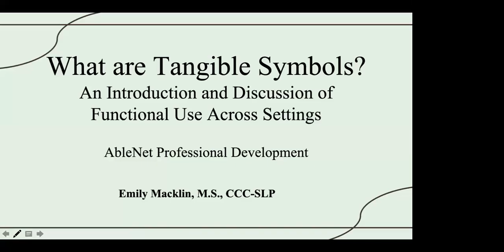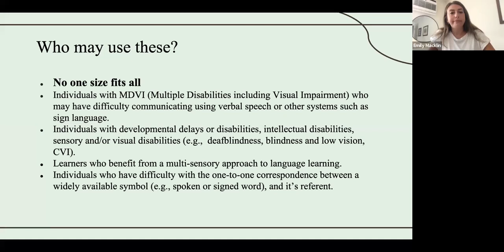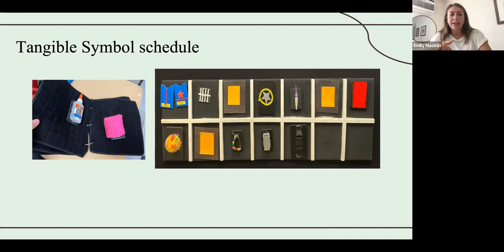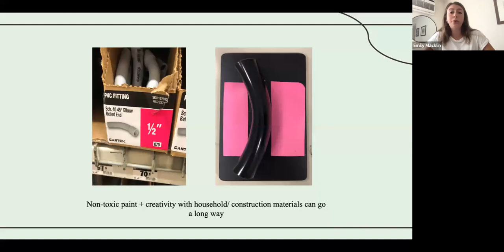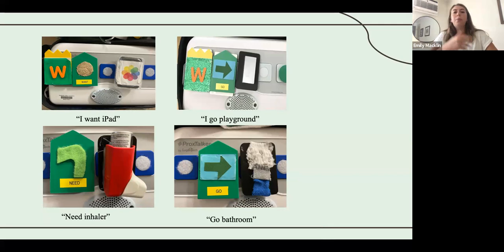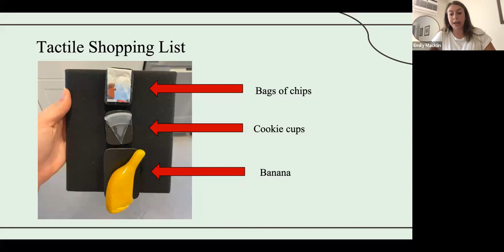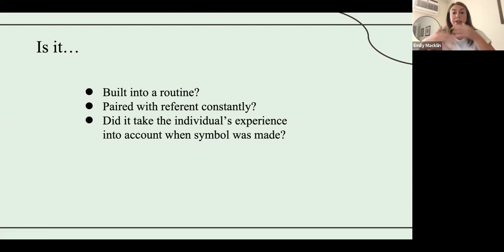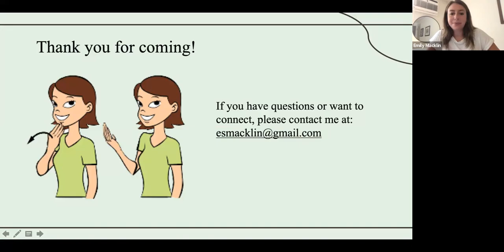What are Tangible Symbols? An Introduction and Discussion of Functional Use Across Settings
This presentation aims to teach what tangible symbols are, who may benefit from them, what to consider when making them, and how to implement them functionally across settings. It aims to educate and empower professionals and caregivers alike, showing them what tangible steps they can make toward implementing this type of AAC to bring communication access to their clients or loved ones.

Presenter: Emily Macklin, Speech-Language Pathologist
Level: Introductory